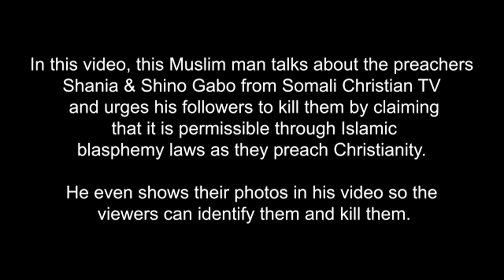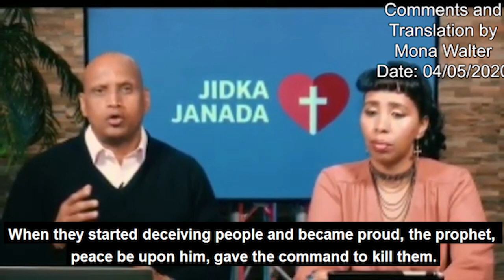HANJABAAD DIL AH ✝️ DEATH THREATS ON Shania & Shino Gabow ✝️ PLEASE PREY FOR US Psalms118:17